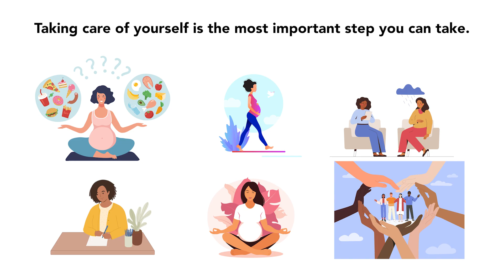Coping with Unexpected News in Pregnancy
In this episode, board certified genetic counselor Kendra Schaa offers ways to navigate unexpected news during your pregnancy journey.  This includes prenatal screening and prenatal test results.

To schedule a 1-on-1 virtual genetic counseling appointment with Kendra,

Check out our digital workbook created for those who receive abnormal genetic test results or abnormal ultrasound findings

00:00 - Intro
00:52 - Types of unexpected news in pregnancy
01:53 - Tools for facing uncertainty
2:20 - Questions to ask yourself
2:40 - Acknowledge your feelings
3:15- Tips for taking care of yourself
4:28 - Tips for bonding with your baby
5:50 - Reading other pregnancy stories
6:20 - Closing

To find a genetic counselor near you in the United States and in Canada,

For support resources and to learn more about 1-on-1 support offered through Allay Life,